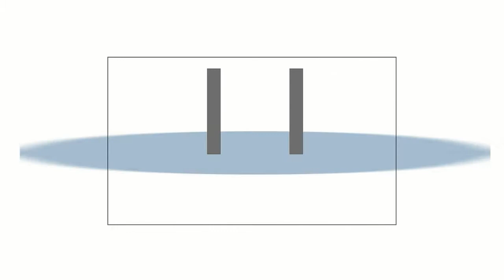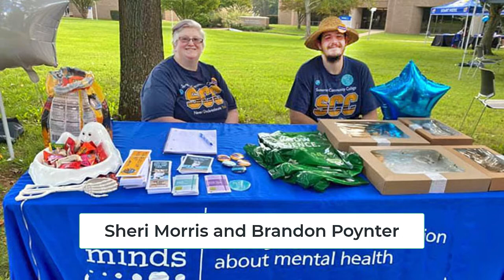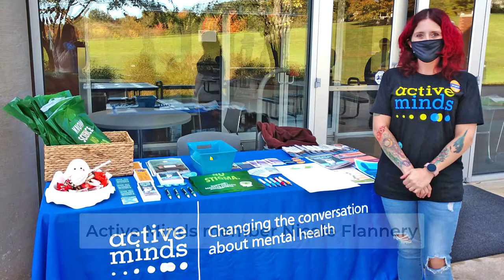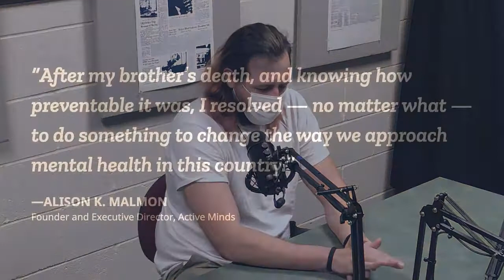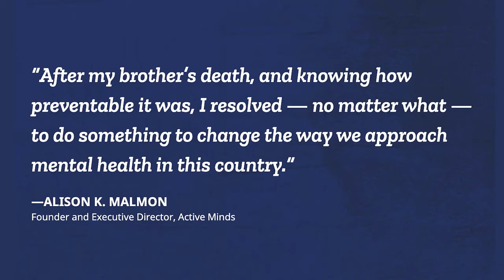The Gateway | Ep. 15: Brandon Poynter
Hosts Eli Parker and Miguel Sanabria learn about Somerset Community College's new Active Minds club that was formed in October 2021.